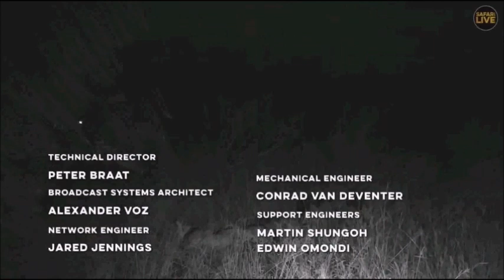Safari Live : The Birmingham Boys on drive this afternoon/evening with Tayla March 25, 2018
Courtesy of WildEarthTV, Djuma Game Reserve, Safari Live, Chitwa Chitwa Private Game Reserve and Safari Live